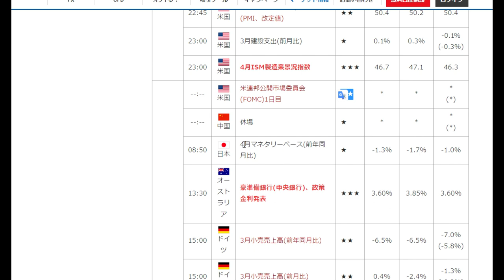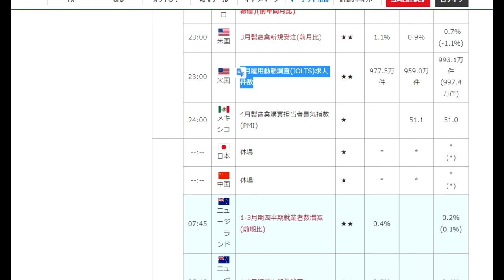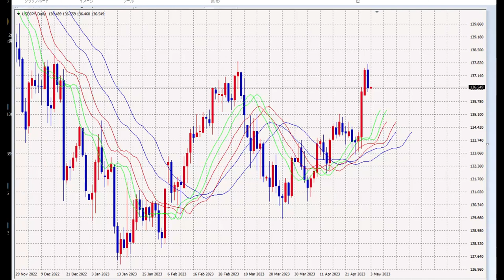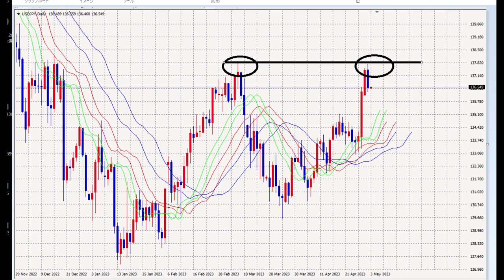【FX】５月３日の過ごし方（ファンダメンタルズがテクニカルになる）